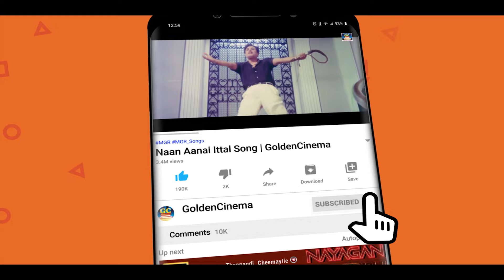80 மற்றும் 90களில் ரசிகர்களை ரசிகர்களை மயக்கிய காதல் பாடல்கள்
80 மற்றும் 90களில் ரசிகர்களை ரசிகர்களை மயக்கிய காதல் பாடல்கள் | Ilayaraja Love Songs|80s & 90s Hits.

Movies
ShortFilms
Special Programs
Events
Movie News